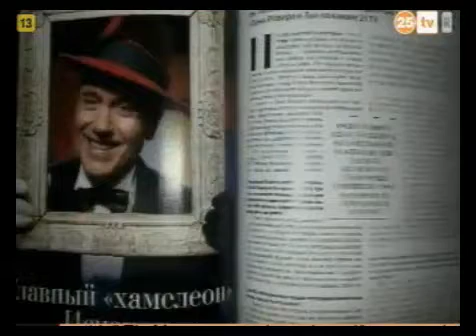Intro tony rovira miercoles21Mayo2014